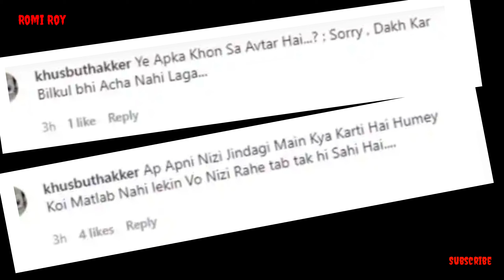SHOCKING NEWS ! रामायण की सीता का यह नया रूप || Ramayan ki Sita Dipika chikhali new dress looks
आज किसी पहचान की मोहताज नहीं हैं। दीपिका ने रामारण में मां सीता का किरदार निभाया था जिसे काफी पसंद किया गया। इसके बाद लॉकडाउन में रामायण को फिर से टीवी पर दिखाया गया था जिसके बाद से दीपिका चिखलिया की लोकप्रियता पहले से कई गुना ज्यादा बढ़ गई लेकिन इन दिनों वो सोशल मीडिया पर ट्रोलिंग की शिकार हो रही हैं। दरअसल, कुछ दिलों पहले दीपिका चिखलिया ने सोशल मीडिया पर अपनी कुछ तस्वीरें शेयर की थी जिसपर फैंस का ध्यान चला गया। फिर क्या था वो भी लोगों के निशाने पर आ गई।

आप इन तस्वीरों में देख सकते हैं कि, दीपिका चिखलिया स्कर्ट में नजर आ रही है और उन्होंने हाथ में ड्रिंक का गिलास ले रखा हैं लेकिन लोगों को दीपिका चिखलिया का ये अंदाज रास नहीं आया और सोशल मीडिया पर उनको ट्रोल करना शुरू कर दिया गया। लोगों ने फोटो देखने के बाद दीपिका चिखलिया से तरह-तरह के सवाल किए। एक यूजर ने उनसे पूछा कि, उन्होंने ये लुक क्यों कैरी किया है।